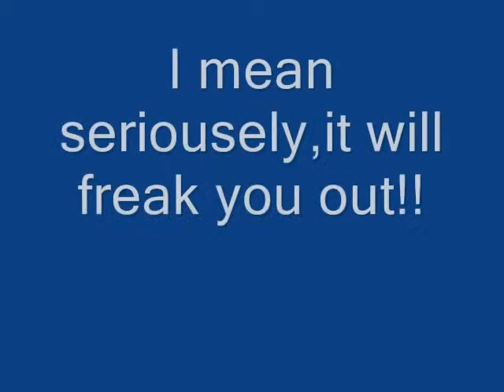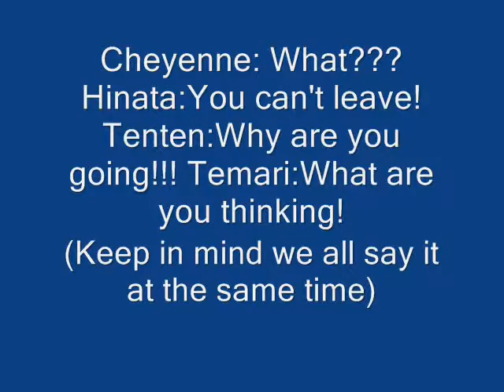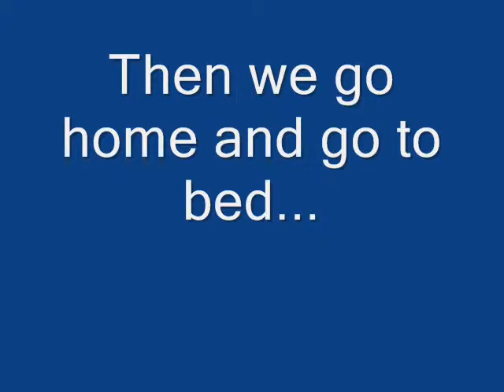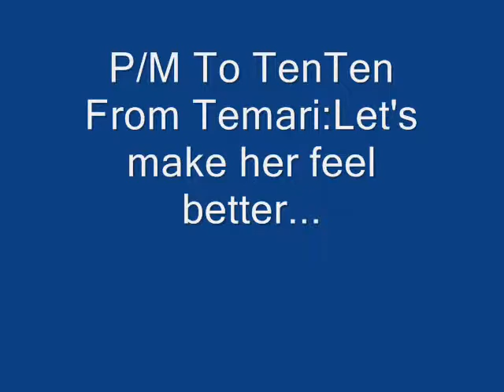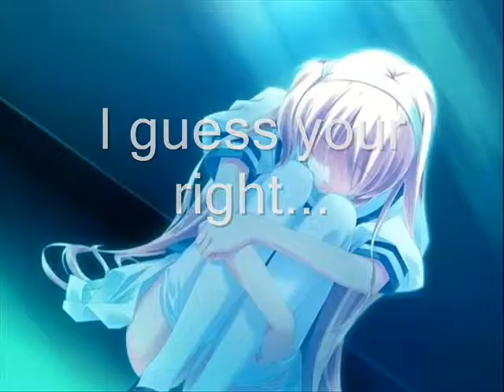Naruto chatroom 18:Caitlin's leaving???WTF!!!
omfg caitlin leaves!!